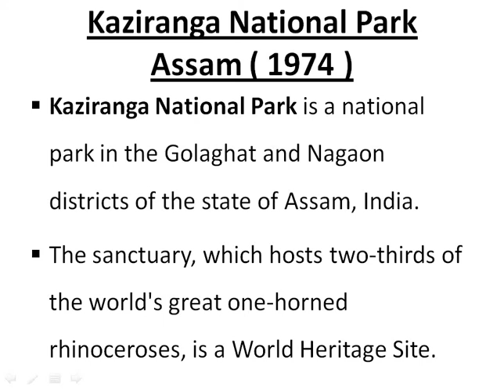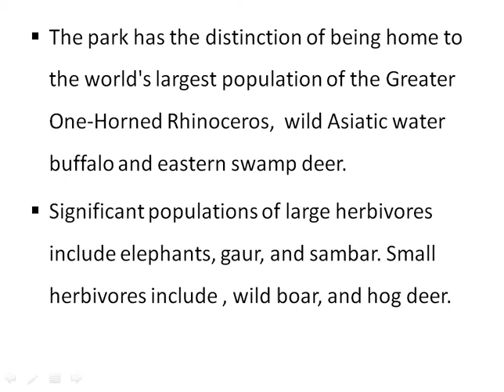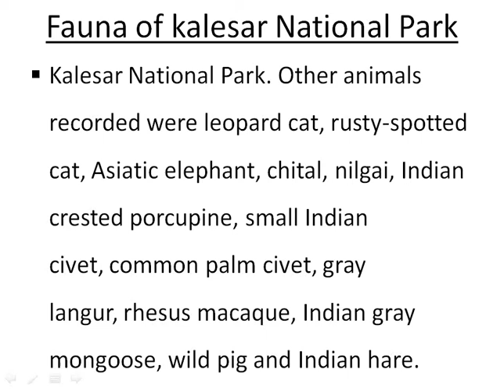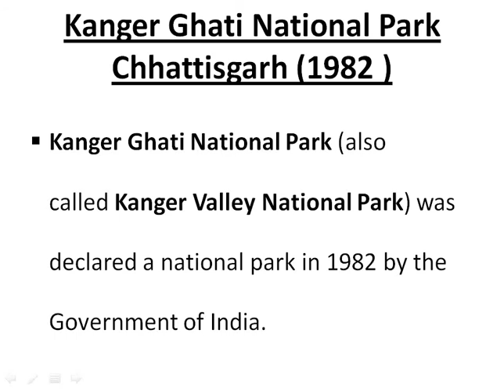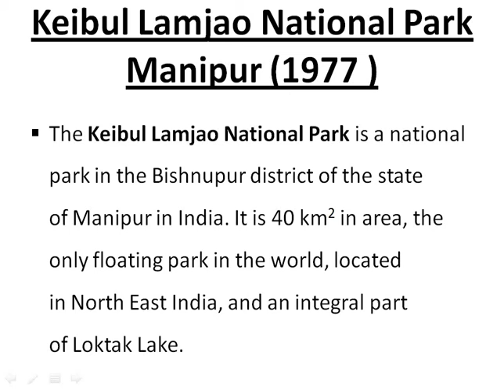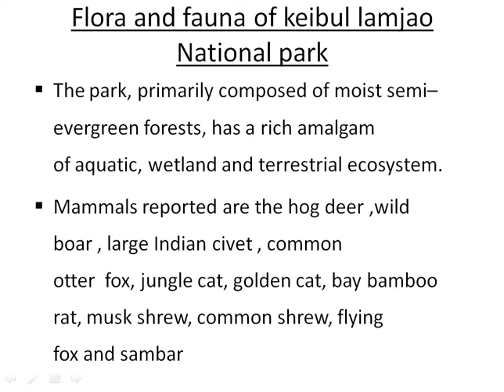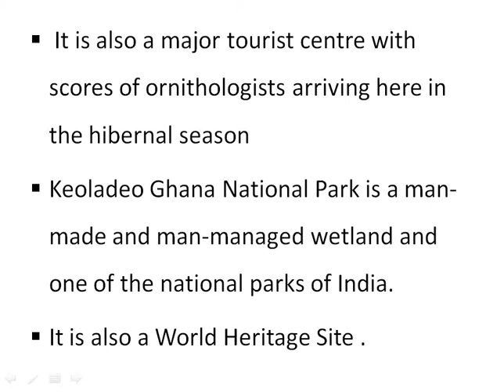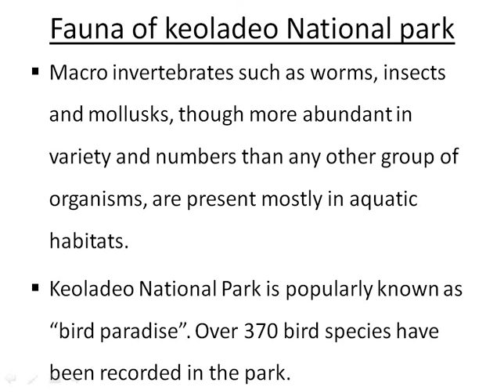National park of India part-6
i covered NATIONAL PARKS OF INDIA very broadly with each n every detailing of the national parks i can do, i hope u like the video, happy watching :)